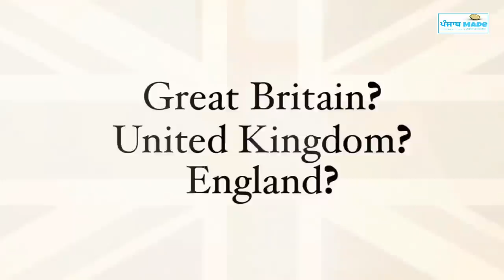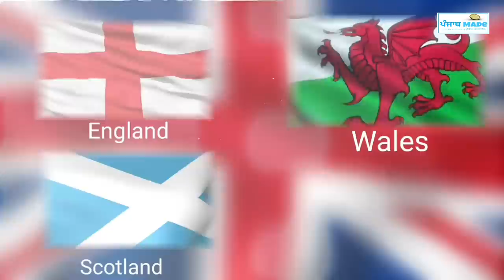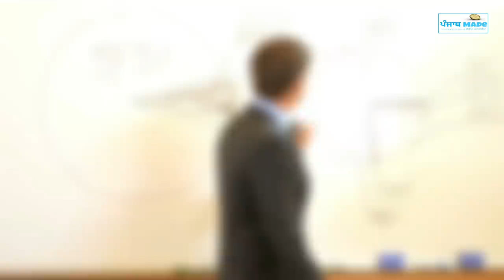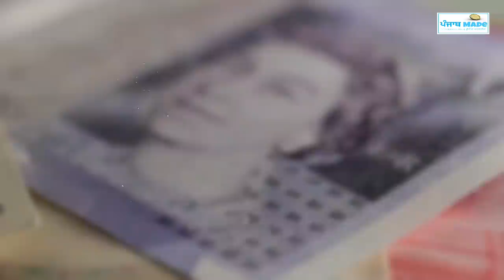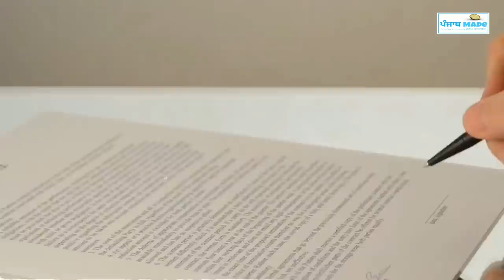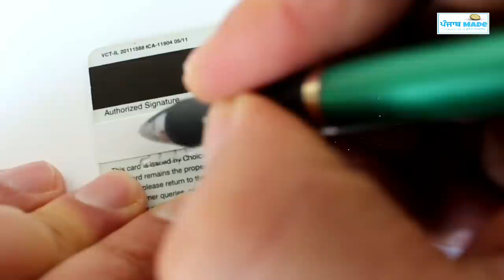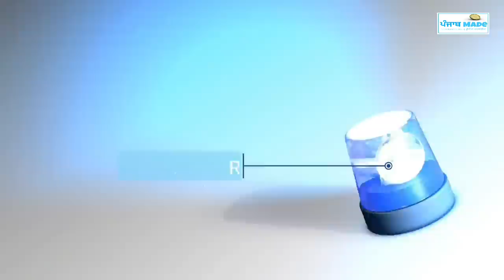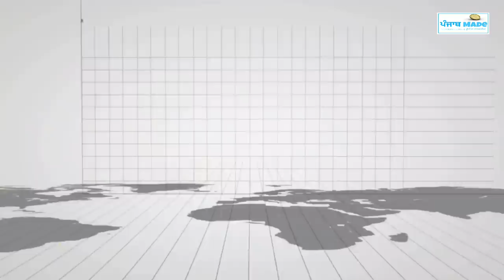Queen Elizabeth Facts ਜਾਣਕੇ ਹੈਰਾਨ ਹੋ ਜਾਵੋਗੇ | 15 Countries Di Rani c | ਡੂੰਘੀਆਂ ਜਾਣਕਾਰੀਆਂ Punjab Made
Interesting Facts | ਡੂੰਘੀਆਂ ਜਾਣਕਾਰੀਆਂ

Elizabeth II was Queen of the United Kingdom from 6 February 1952 until her death on 8 September 2022. Her reign of 70 years and 214 days was the longest of any British monarch and the second-longest recorded of any monarch of a sovereign country.

-Punjab Made
-Punjabi Facts
-Punjabi Video
-interesting facts
-Punjabi information
-Punjabi motivation
-Kamal Lehal
-New Video